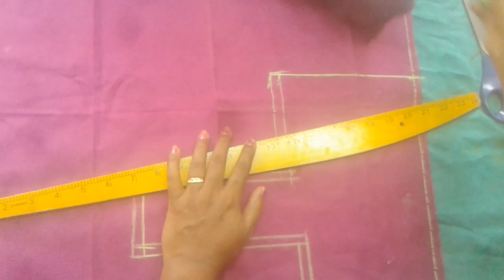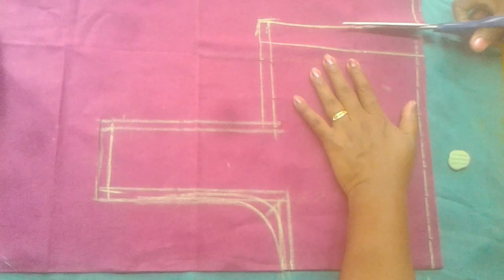Cross Cut Blouse Cutting and Stitching part 1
CLOTHS
Achkan
ajrak
angarkha,
bakhu/kho,
blouse,
burqa,
choli ,
churidar,
daura-suruwal,
dhoti,
dumdyam,
dumpra,
dupatta,
farshi
pajama,
gagra choli,
ghoonghat,
gamucha,
gamosa,
gharara,
gho,
jamawar,
jodhpuri,
kabney kasta sari,
kaupina,
khalat kira,

frock design,
baby girl dress,
baby frocks,
frock,
frock dress cutting,
kids frock,
girls frock,